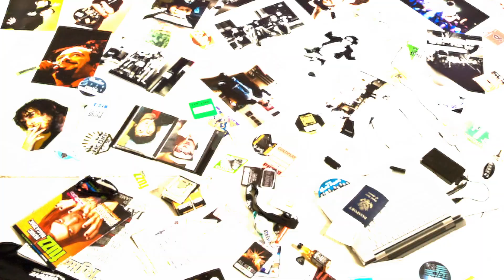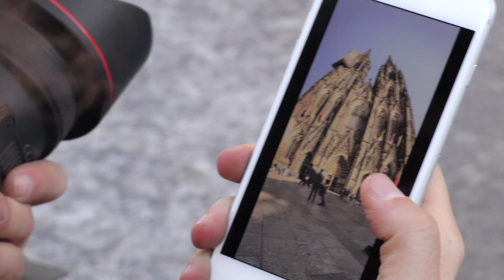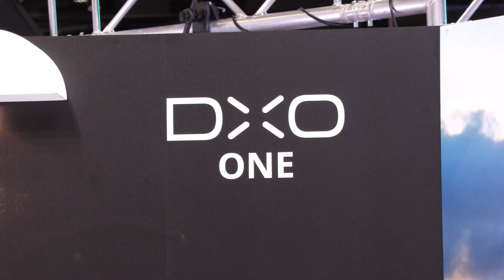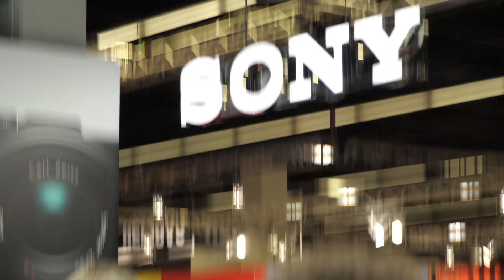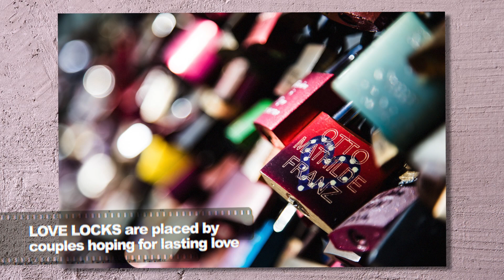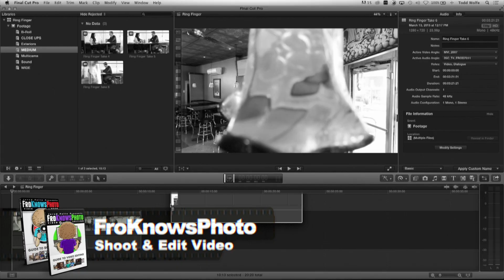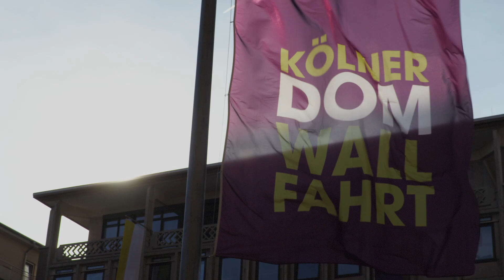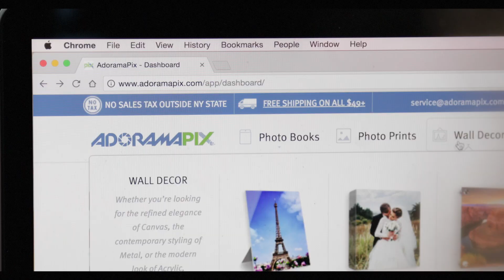FroKnowsPhoto Show EP002: Photo Adventures In Germany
Welcome to the Episode #002 of the FroKnowsPhoto Show.  This time my journey takes me to Cologne, Germany where I had the opportunity to meet amazing people and capture incredible photos.

If you would like to check out the Full-Res images be sure to head over

Still camera: Canon 5D Mark IV
Lenses for stills: Canon 11-24 F4 Canon 24-105 F4 IS Version 1 Canon 50mm F1.2
Cameras used for filming: Canon XC10 Canon 5D Mark IV

Credits

Jared Polin: Executive Producer, Producer
Todd Wolfe: Executive Produce, Producer, Director, Camera Operator, Editor
Stephen Eckert: Producer, Director Of Photography, Camera Operator, Audio Engineer

Additional Audio from: AudioBlocks.com
Additional Video from: VideoBlocks.com
Additional Footage from: Daniel Pochetti

Special Thanks

Canon USA
AdoramaPIX.com
ThinkTankPhoto
RODE
LensCoat